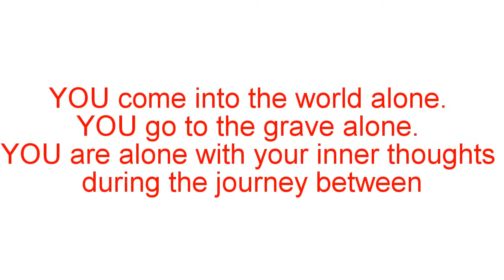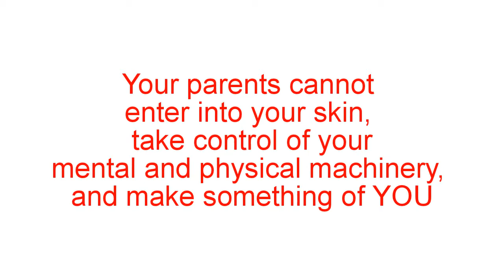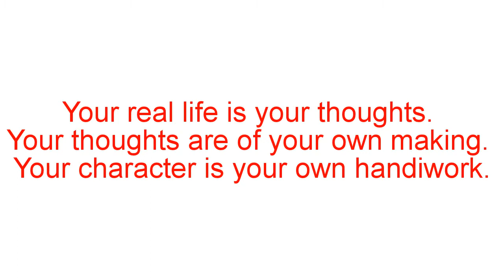Nobody but YOU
Very inspirational words of wisdom taken from the book "Keys to Success" by B.C. Forbes.